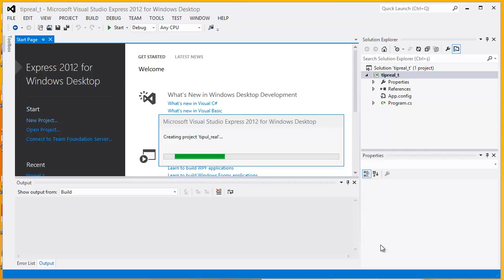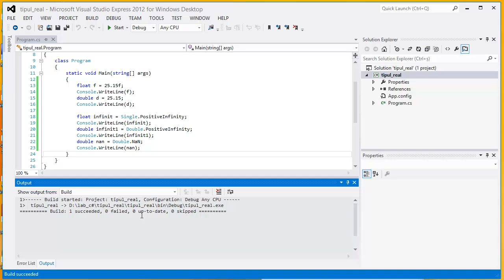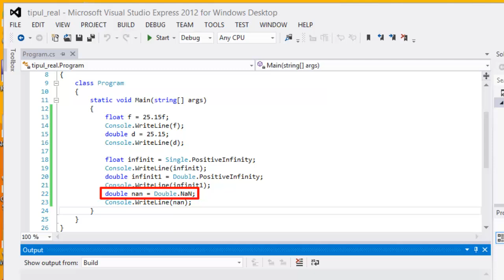Tutorial C# - Aplicatie care utilizeaza date de tip real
In acest tutorial video online gratuit C# veti invata despre utilizarea datelor de tip real.
Viziteaza pentru mai multe tutoriale video online gratuite de programare in C#